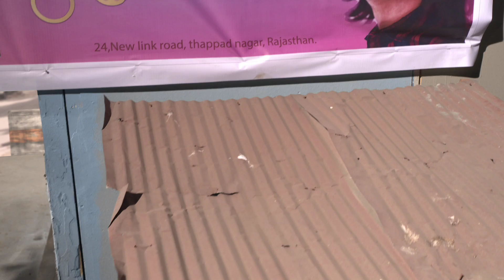Trim Kar Do - Short Film